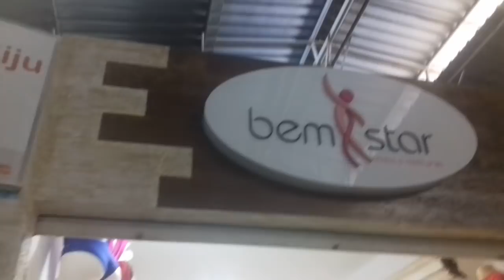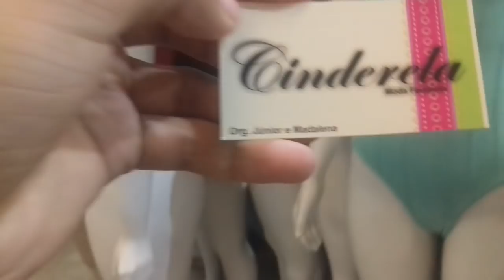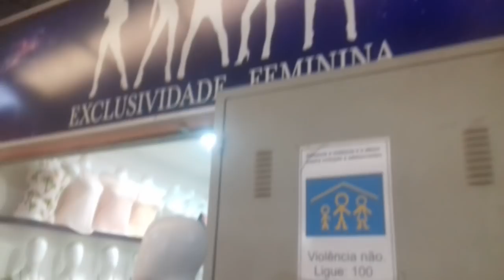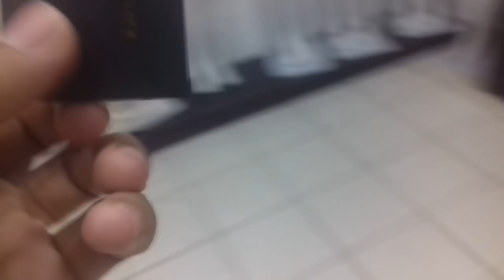Preços de roupas no Moda Center Santa Cruz.